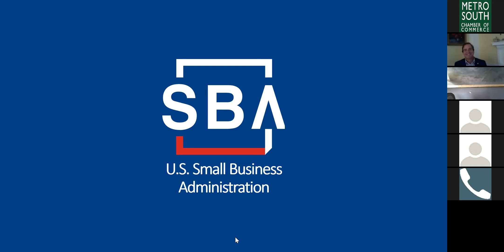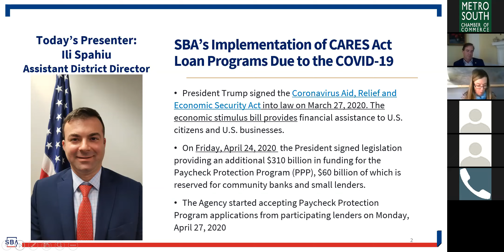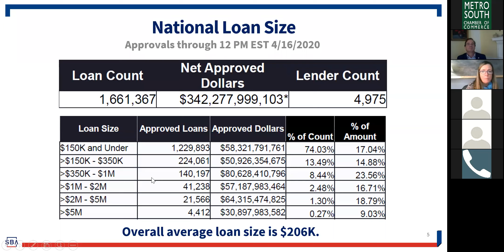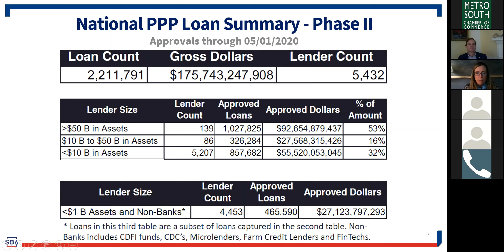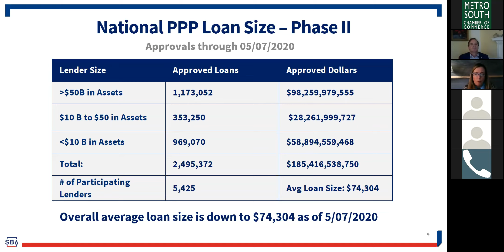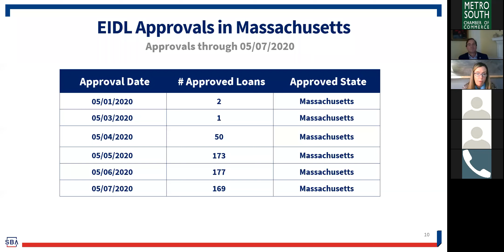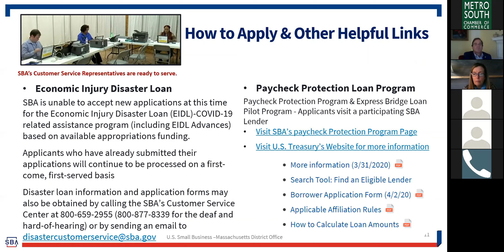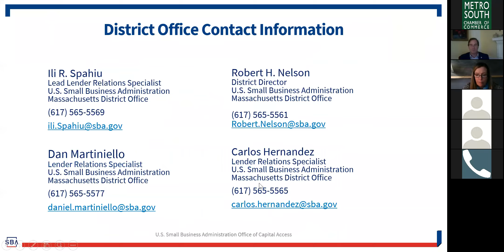Part 7: Weekly COVID19 Recovery Update: SBA, MOBD, SDO, and Mayor of Brockton Robert F. Sullivan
COVID-19 Economic recovery call update on Friday, May 8 at 2:00pm with the Metro South Chamber of Commerce, Massachusetts Office of Business Development, Mayor of Brockton Robert F. Sullivan, and U.S. Small Business Administration.

Instant answers from all these officials often in-writing and directly to you. Learn the latest from this power hour and benefit your business and community.